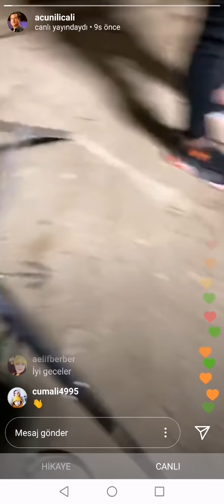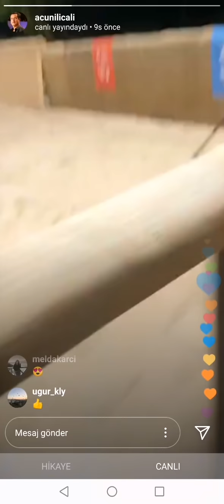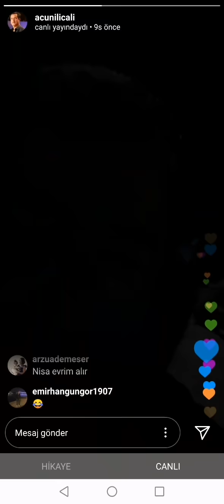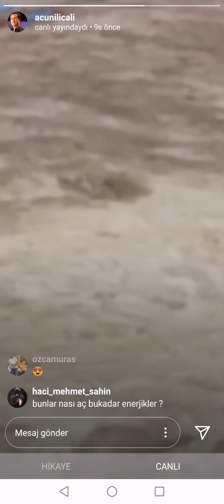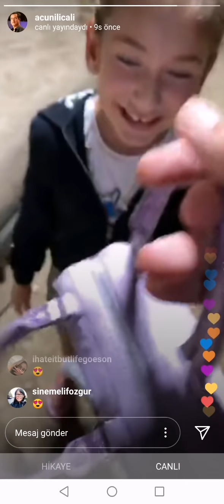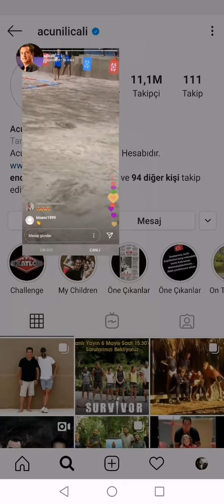Acun Ilıcalı ve Melisa Canlı Yayın Voleyboll Maçı Nisa & Evrim